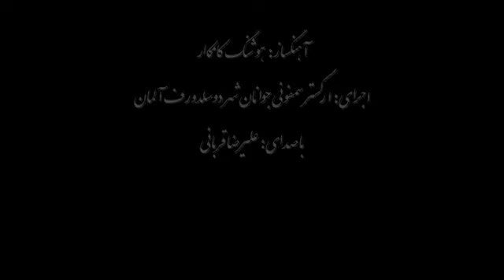منظومه سمفونی مولانا با صدای علیرضا قربانی و همکاری کامکار